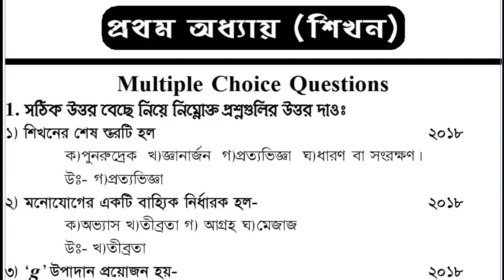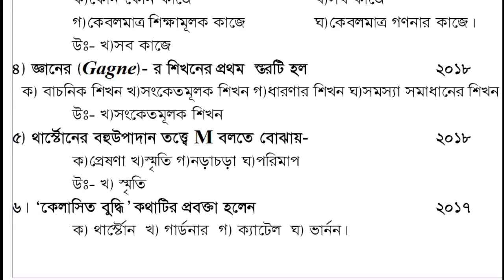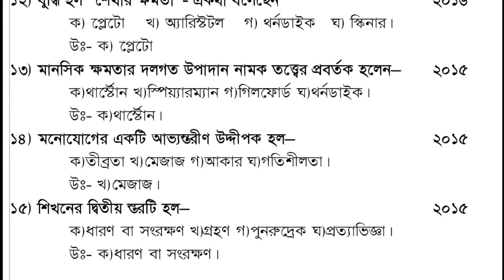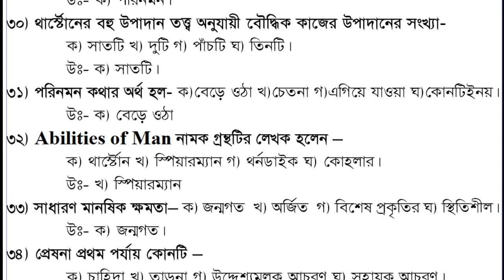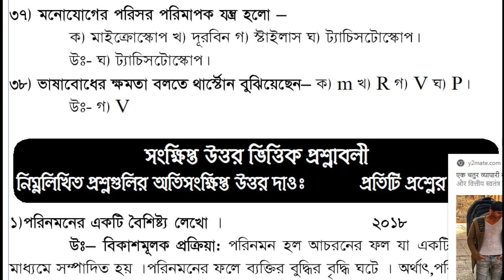HS20 Education, MCQ, last munite, Suggestion, 1st chapter, উচ্চমাধ্যমিক, শিক্ষাবিজ্ঞান, প্রথম অধ্যায়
Join Us-
আমাদের চ্যানেলের সদস্য হতে চাইলে